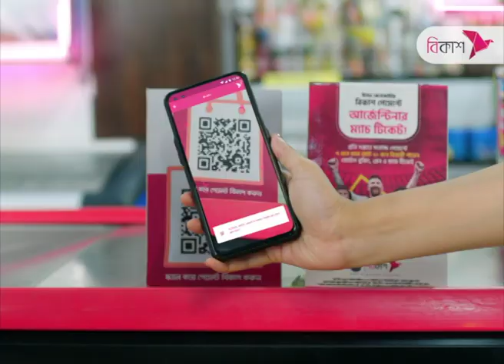দুটি ব্যালিস্টিক ক্ষেপণাস্ত্র উৎক্ষেপণ উত্তর কোরিয়ার | NTV News